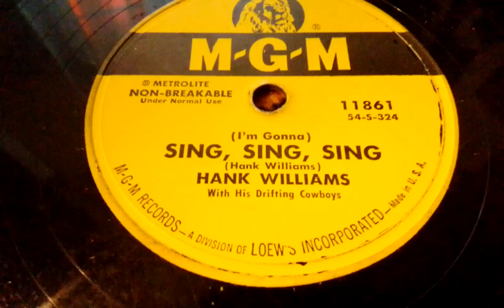Hank Williams with his Drifting Cowboys Sing, Sing, Sing MGM 11861 (1954)